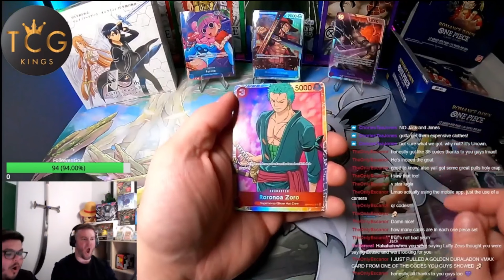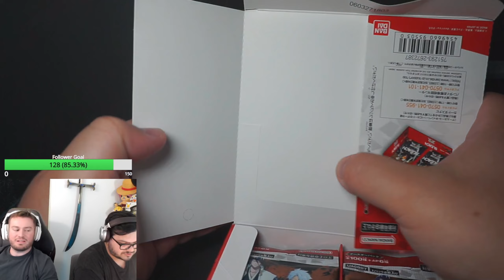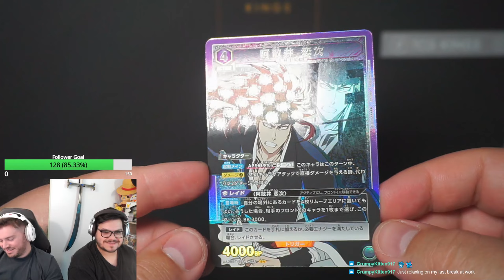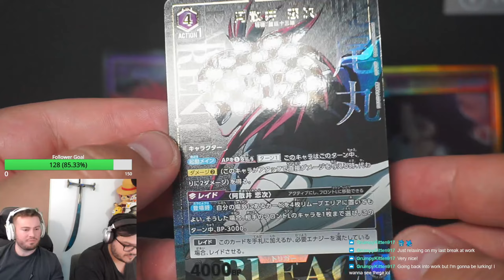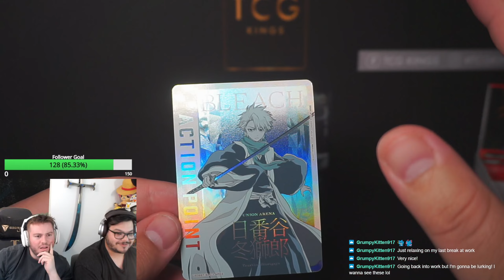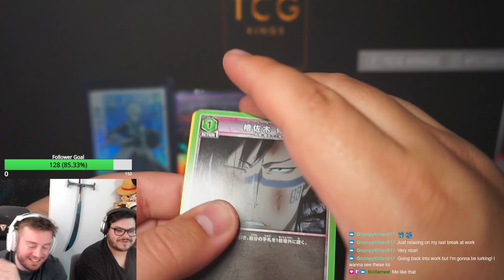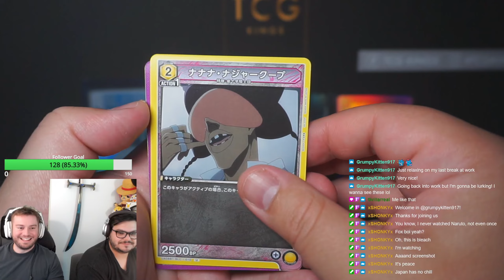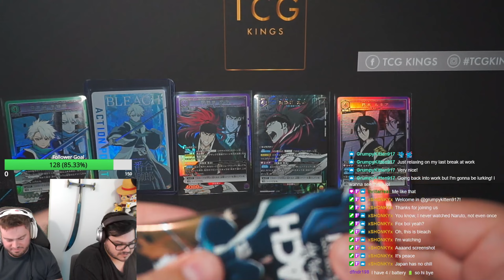Action Point Pulled! - Union Arena: Bleach Thousand Year Blood War Booster Box Opening Part 1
We opened the new Union Arena set Bleach Thousand Year Blood War. This has been one of our favourite sets to open this year.